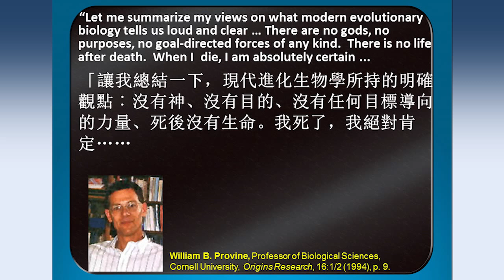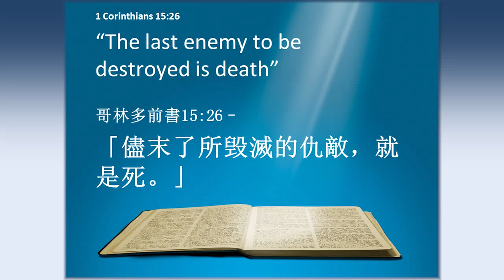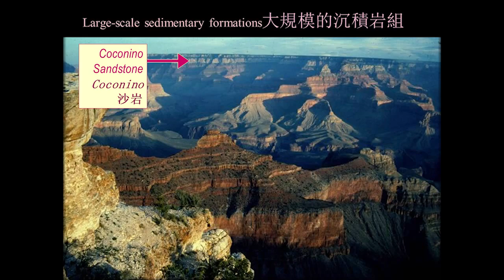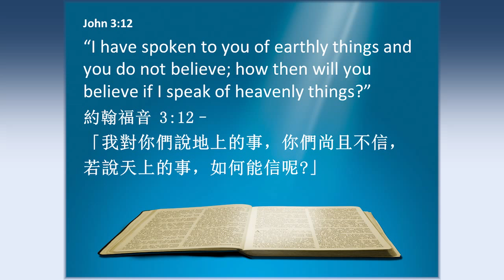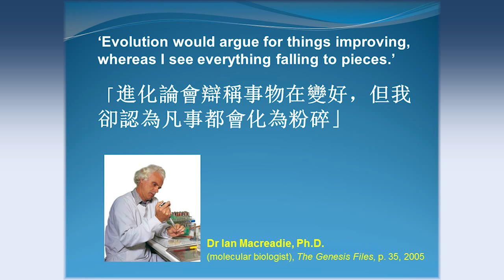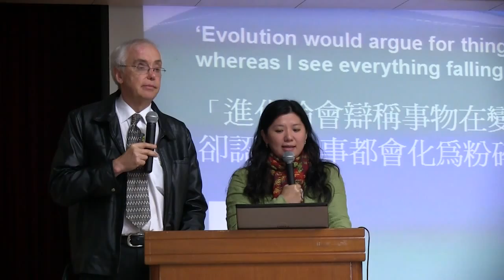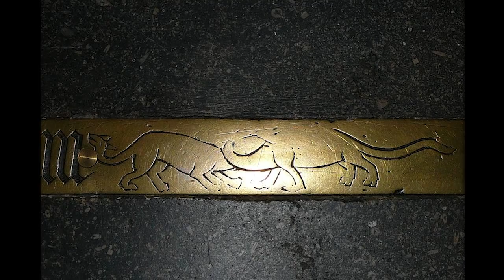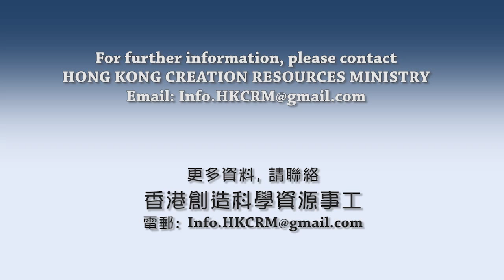創造論、進化論與福音 － 卡爾‧威蘭醫生（現場廣東話翻譯）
創造論、進化論與福音
講員：卡爾‧威蘭醫生
翻譯員：龔潔玲
香港‧二零一三年三月

威蘭醫生曾經是一位無神論者，但今天他已負責帶領一所澳洲國際聖經創造論機構。他擁有醫學和外科的專業資格。1987年，他開始全職在基督教機構服侍。他被爭相地邀請到世界各地，講解創造和大洪水在科學上的證據，以及這些證據與基督教的關聯和重要性。

Creation, Evolution & the Gospel
Speaker: Dr Carl Wieland
Interpreter: Kitling Kung
Recorded live in Hong Kong during the weekend of March 2-3, 2013.

A former atheist, now leading an international Biblical Creation ministry based in Australia, Dr Wieland's formal qualifications are in medicine and surgery. He has been in full-time Christian ministry since 1987. He is in great demand worldwide as a speaker on the scientific evidence for Creation/Flood, and its relevance to Christianity.